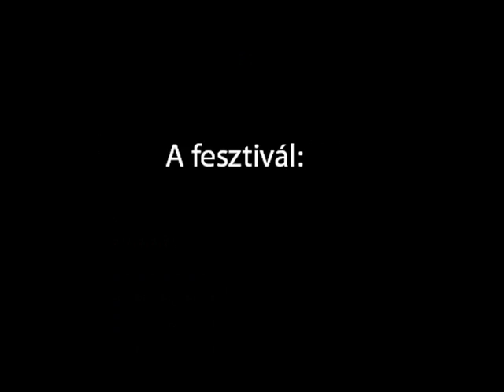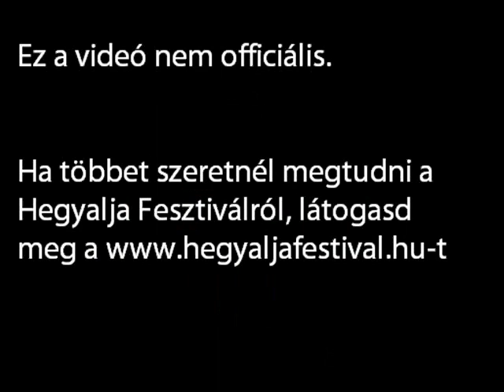Hegyalja Fesztivál 2009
Nem officiális. Látszik is rajta :)